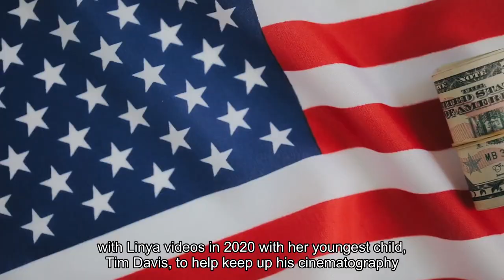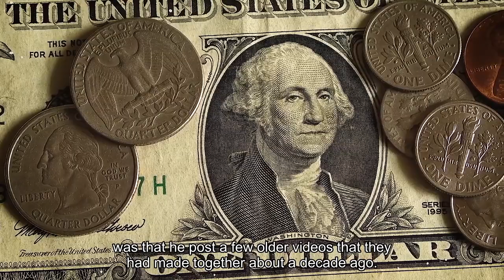Lynn Yamada Davis Whose Cooking TikToks Delighted Millions Dies at 67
Lynn Yamada Davis, a TikTok creator who brought joy to millions of people with her zany style and cooking tips on her account, Cooking With Lynja, died on Jan. 1 at Riverview Medical Center in New Jersey. She was 67 and lived in Holmdel, N. J. The cause was esophageal cancer, said her daughter Hannah Mariko Shofet. Ms. Davis began creating the wholesome Cooking With Lynja videos in 2020 with her youngest child, Tim Davis, to help keep up his cinematography skills during the pandemic lockdown. Her social media accounts have remained active after her death, because she had asked him to post videos that had already been edited. One such video shows the two of them looking for truffles in Italy.“My mom was like my partner in crime, ” Mr. Davis, 27, who edited the TikTok account, said in an interview on Thursday. Something else she requested, Mr. Davis said, was that he post a few older videos that they had made together about a decade ago.